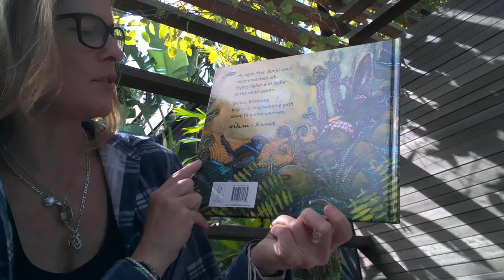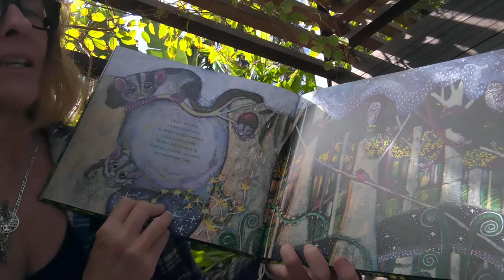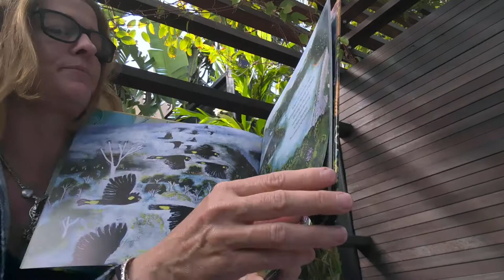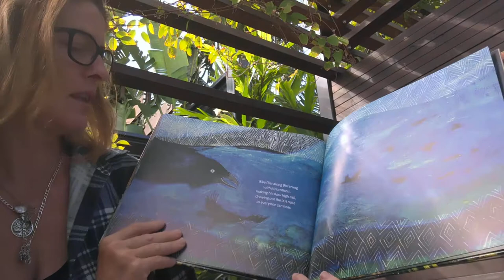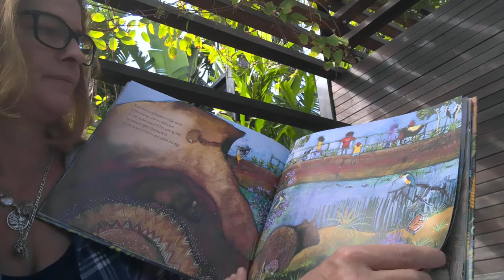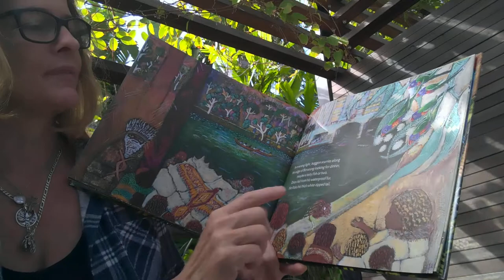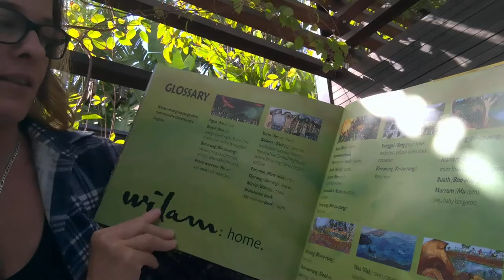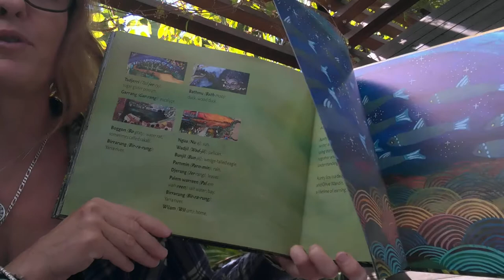Carmen's Australian Storytime - WILAM - No 1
This is an . amazing Indigenous story but different because it is not a dreamtime story but a story about animals and the environment that uses Indigenous language. This was a CBCA book for 2020 and I highly recommend it for it's content, teaching and beautiful art. .